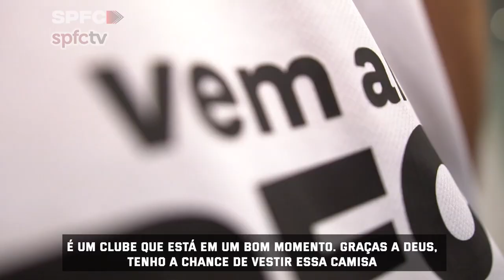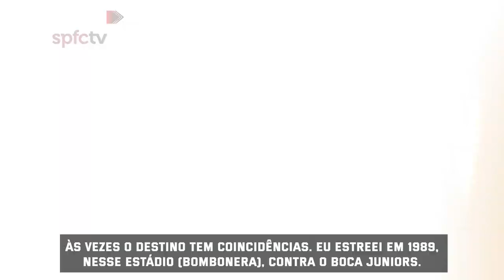DE PAI PARA FILHO: A PAIXÃO TRICOLOR DA FAMÍLIA GALOPPO | SPFCTV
A SPFCtv foi até a Argentina e conversou com Marcelino Galoppo, pai do reforço são-paulino Giuliano Galoppo. Marcelino é um ex-jogador de futebol e atuou pelo Chacarita Juniors, clube argentino com forte ligação com o São Paulo Futebol Clube, por também ser Tricolor: vermelho, branco e preto.

Confira esse bate-papo na SPFCtv, mostrando a paixão tricolor da família Galoppo. Ou melhor: a PasiónTricolor

!Bienvenido, Galoppo!

Desde 2008 mostrando conteúdos exclusivos do Tricolor!